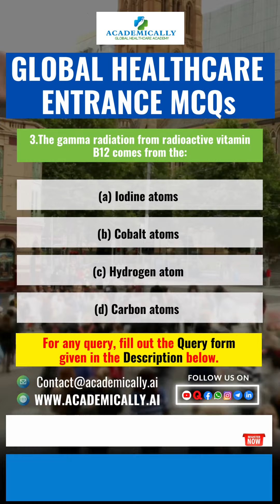MEDICAL || PHARMACY || NURSING || DENTISTRY || LAB TECHNICIAN || AYUSH || PHYSIOTHERAPIST || PTE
australia pharmacist
australia pharmacist salary
australia pharmacist job
australia pharmacist exam
australia pharmacist immigration
australia pharmacist registration
australia pharmacist life
australian pharmacist
australian pharmacist salary
hospital pharmacist australia
intern pharmacist australia
locum pharmacist australia
australia pharmacy jobs
australia pharmacy shop
australian pharmacy council
australia pharmacist and pharmacy technician
abroad pharmacist
abroad pharmacist jobs
pharmacist abroad
abroad pharmacist and pharmacy technician
pharmacist
pharmacist course
pharmacist job
pharmacist salary
pharmacist and doctor
pharmacy and pharmacology,pharmacy and pharmacopoeia
how to become a pharmacist in australia || how to become a pharmacist in australia from india ||

4. DHA, MOH, HAAD Prometric Pharmacy Exam Miles for UAE (Dubai), Qatar, Kuwait, Oman

contact@AcademicallyAI
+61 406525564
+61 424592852